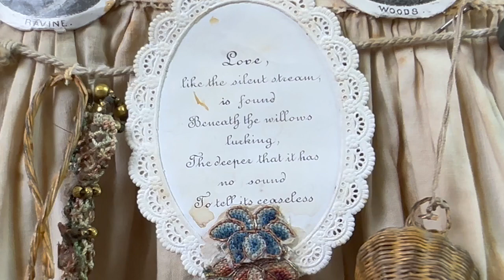She Works Hard for the Money, with Michael Canadas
This video was originally shown as part of the World Doll Day 2023 Celebration.